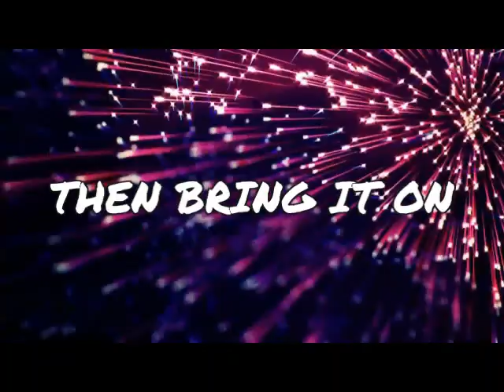DEVILS REVENGE INTRO